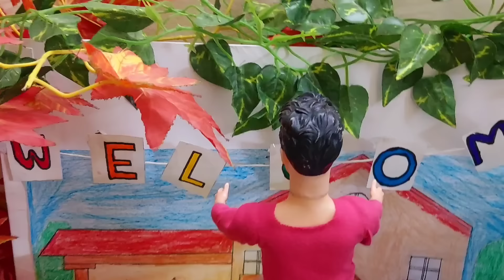Dilli Wali barbie Epi-180/Barbie Doll all day routine in Indian village/Barbie Doll Bedtime Story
Dilli Wali barbie Epi-180/Barbie Doll all day routine in Indian village/Barbie Doll Bedtime Story/ Full Comedy/बच्चों को लगा injection 💉
Delhi Wali Barbie/Barbie in Hospital
Barbie School/Barbie Shopping Video
Delhi Wali Barbie/Barbie Doll Bedtime Story
Barbie Doll Story/Barbie ki kahani Hindi me
Moral stories/Barbie ki Hindi Kahaniyan /Bedtime Story/Poor time Story/Village Barbie/Garib Barbie
Dadi Maa ki kahaniyan/Barbie in pool/Barbie in Swimming pool/Comedy video

Barbie Doll daily routine
Barbie Dollhouse
Barbie
Barbie Wala
Gudiya Wala khel
Moral stories
miniature world
Dilli Wali Barbie
Barbie Story
Barbie ki Hindi Kahaniyan
Barbie cartoon
Barbie daily life
Dolls life
Barbie family drama
Barbie Comedy video
Delhi Wali Barbie
Doll Cartoon
Gudiya Wala
Barbie Doll
sas bahu ki kahani
Cartoon